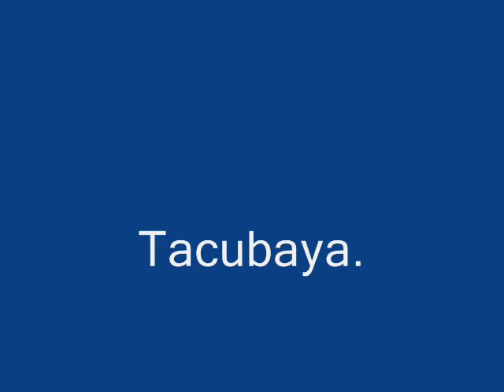Son de por ahi. Son jarocho. Atrio de la iglesia. Observatorio Fragmentos. 3